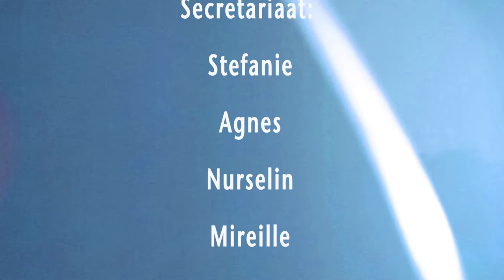Team afdeling P&O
Team Afdeling P&O in 'P&O en jij'
Inzending voor de YouTube personeelsactie 'Het Hart van Haaglanden. In deze personeelsactie worden medewerkers van het HMC uitgedaagd de strategie te vertalen naar een korte film.